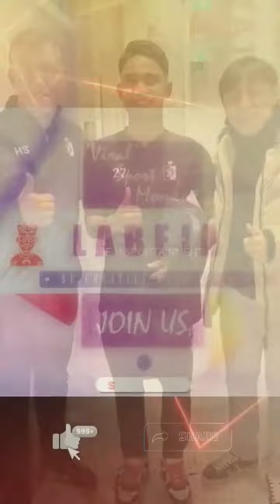Vietnam Gelisah Shin Tae Yong di Belanda😱